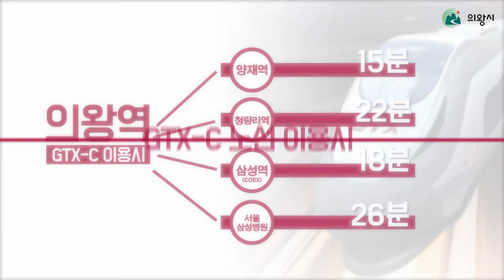의왕시민의 염원! 꿈은 이루어진다! GTX-C노선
의왕시민의 염원을 담은 GTX-C 노선 건설사업
10가지 이유와 당위성!
꿈을 이루기위한 의왕시민의 노력!